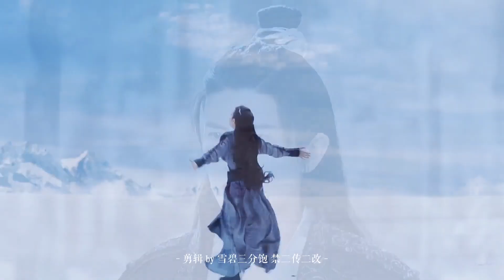【长意×云禾】云意前世今生向 | 幸而相识 岁月不可改初识 | 驭鲛记之與君初相識·恰似故人歸 The Blue Whisper | 迪麗熱巴 任嘉倫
《恰似故人歸》是由朱銳斌執導，迪麗熱巴、任嘉倫 領銜主演的古裝神話劇 。該劇改編自九鷺非香的小說《馭鮫記》，講述了御靈師紀雲禾和鮫人長意衝破束縛，歷經千難萬險終成眷屬，攜手守護蒼生的故事。